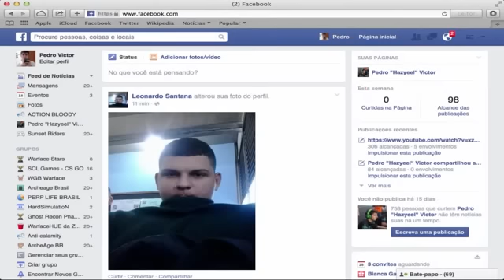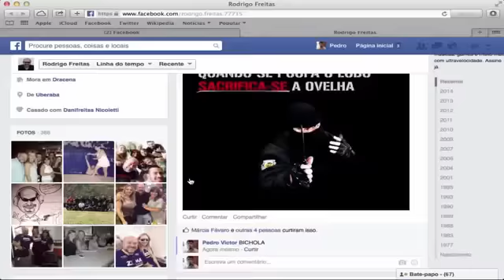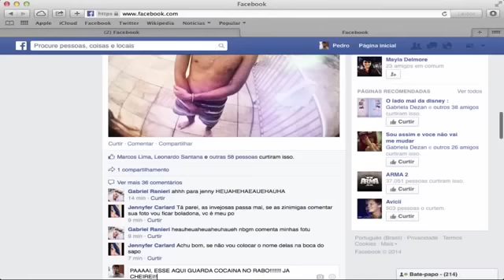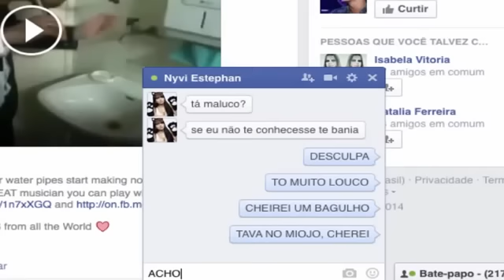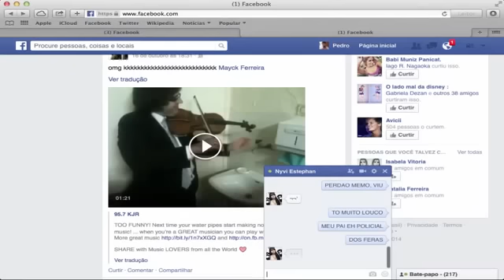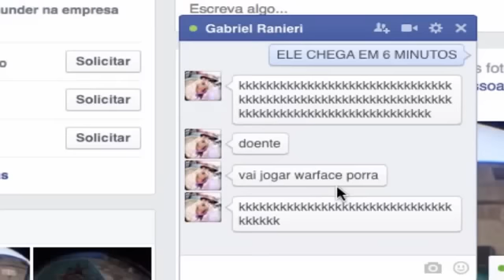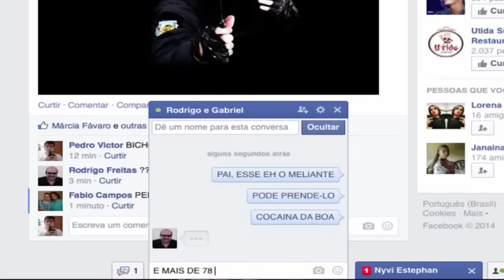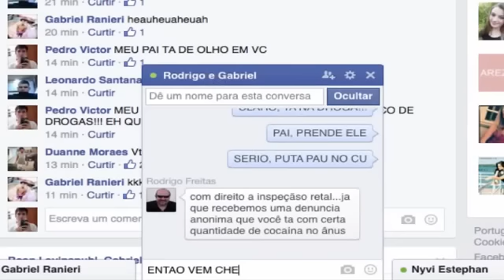MAURÍCIO MEIRELLES NO TEATRO EM DRACENA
O humorista Maurício Meirelles esteve no Teatro de Dracena apresentando seu show de stand up, e em determinado momento convidou uma pessoa da plateia para brincar no quadro denominado 'Facebullying', o que rendeu boas gargalhadas a todos que assistiram, CONFIRA:

Créditos: Felipe Halliday, Maurício Meirelles, Pedro Victor